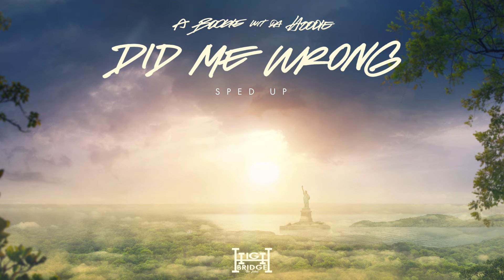A Boogie Wit da Hoodie - Did Me Wrong (Sped Up)